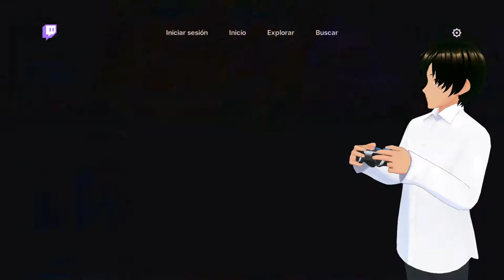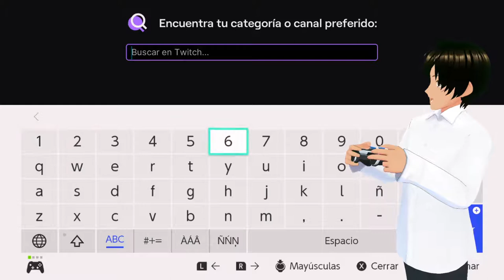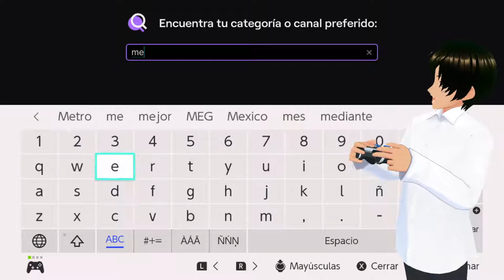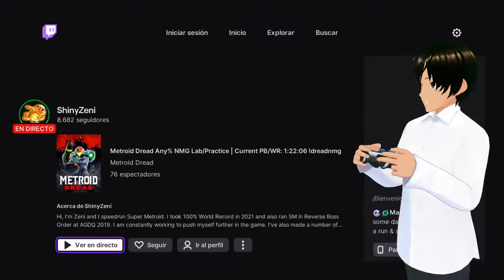Twitch app on NintendoSwitch